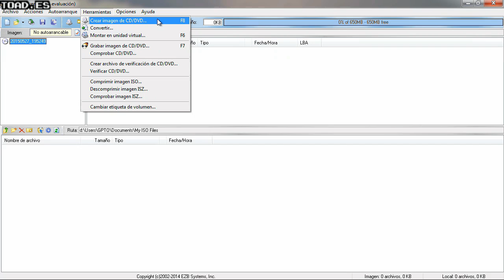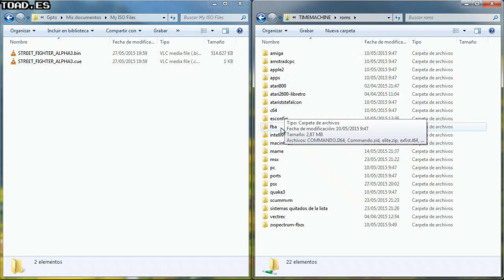TOAD Time Machine Tutorial #4: Transfiriendo juegos de PlayStation One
Nuestra retroconsola permite ejecutar tus juegos originales de PlayStation One. Descúbre cómo transferir tus CDs a nuestra Time Machine en este vídeo.

Usamos el programa de windos UltraISO.